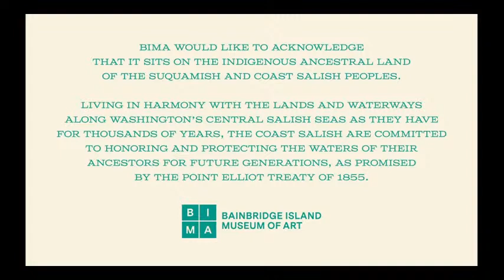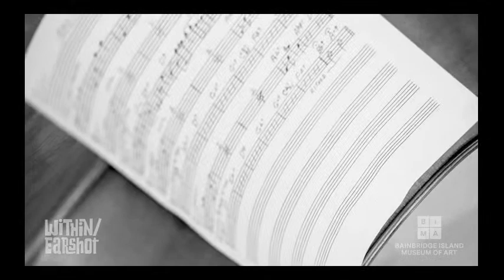Jacqueline Tabor Jazz Band in Concert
Award-winning Pacific Northwestern vocalist Jacqueline Tabor brings her jazz band to BIMA for the first of four exclusive Within/Earshot concerts recorded in the BIMA galleries.

Consider making a donation to BIMA of $25, the typical cost of a Within/Earshot ticket

Directed by Jesse Ziebart
Video/Sound by Hunter Stroud